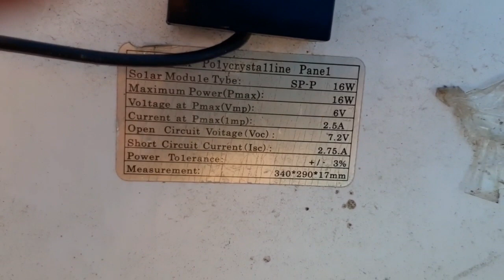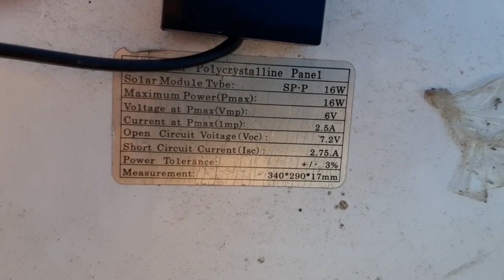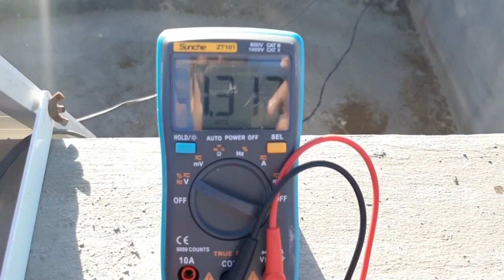Solar USB charger made from old solar flood light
How to make solar USB charger from old solar flood light?